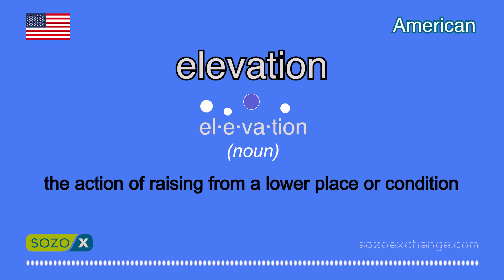How To Pronounce ELEVATION [American English Pronunciation] ESL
Learn how to say ELEVATION like an American
Please watch and repeat after me.